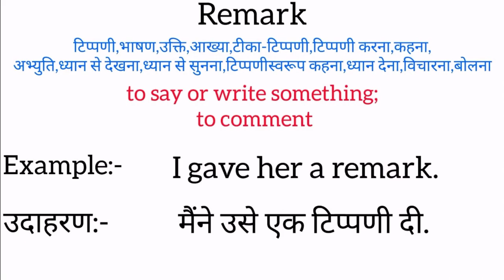Remark meaning in hindi | Remark meaning ka matlab kya hota hai | Word meaning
Remark in hindi
Remark ka matlab kya hota hai
english to hindi
word meaning
what is remark
Remark का हिंदी अर्थ